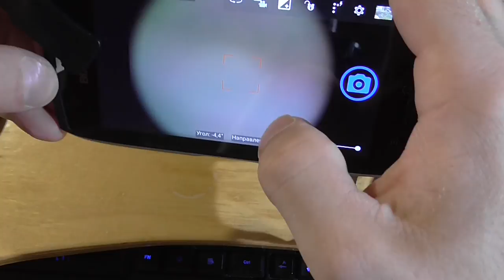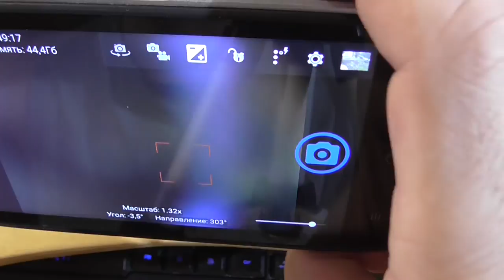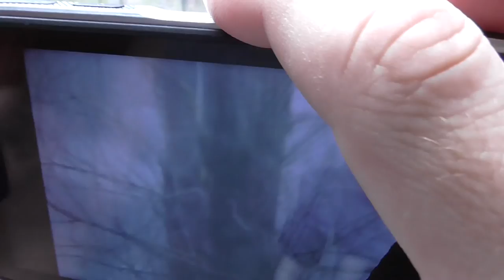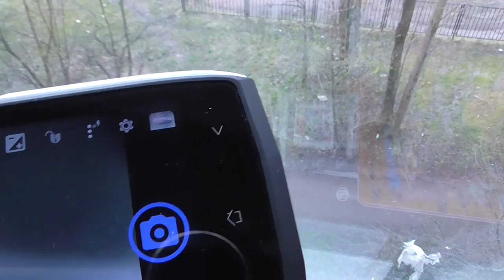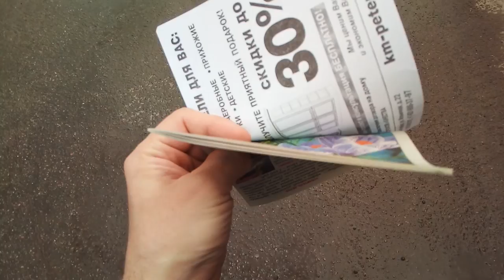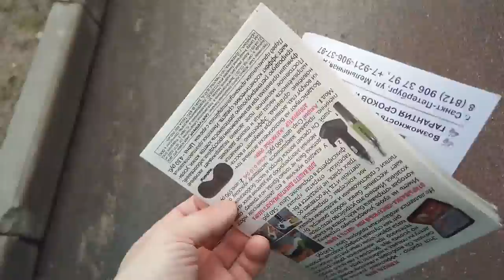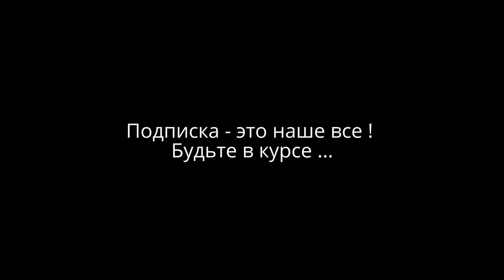Zoom 8X Clip-on Telescope Camera Optical Lens всего 5$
Оптика для смартфона с увеличением в 8 раз и резулируемым фокусным расстоянием.
Zoom 8X Clip-on Telescope Camera Optical Lens For Various Cell Phone for iPhone 6 For Samsung Smart Phone Telescope
Покупал на Али